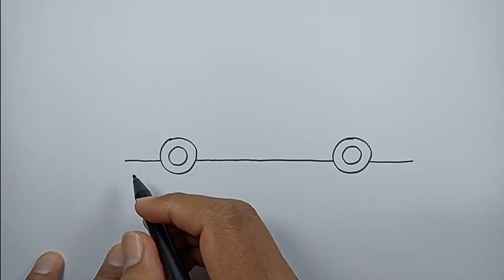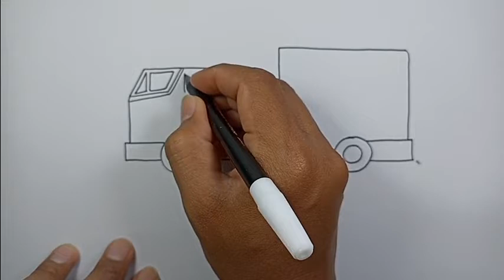How to draw fire truck | Simple Drawing Ideas